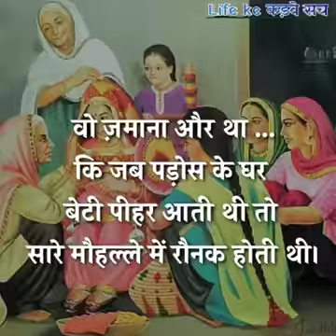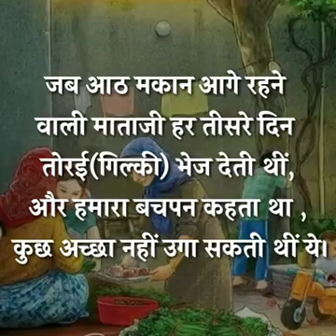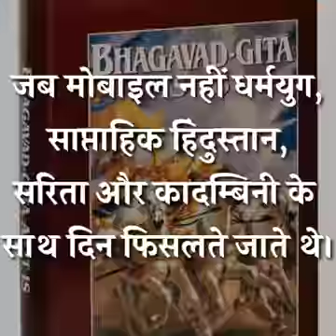ज़िन्दगी के कड़वे सच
प्लीज मुझे कॉमेंट करके  बताओ
क्या ये दिन दोबारा आ सकते हैं